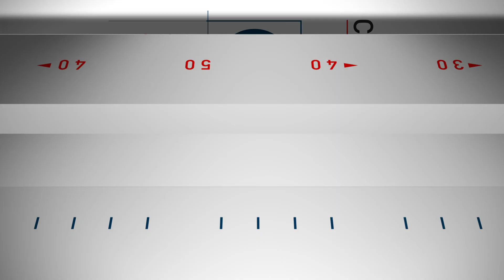Week 5 Early WAIVER WIRE TARGETS + Winners/Losers | 2020 Fantasy Football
Another exciting week and another exciting show with a lot of football to recap! Let's start with waiver wire priorities (2:55) and move on to Buy or Sell (4:55) with Joe Mixon, Dak Prescott, the disappointing Rams RBs and more ... We've got your news and notes (15:00) plus winners (21:10) like Robby Anderson and Justin Herbert and losers (30:00) like Tyler Higbee and Michael Gallup. Then we wonder if it's time to start, sit or drop guys like A.J. Green, Kenyan Drake and Mike Gesicki ... Top 5 players at each position (36:30) and then a recap of each game with our Fantasy takes (47:30) ... Email us at

In-season schedule:
Noon ET, Mon-Fri
10AM-1PM ET, Sun

Full episodes also available ON DEMAND on the CBS Sports Roku, Fire TV, and Apple TV apps.